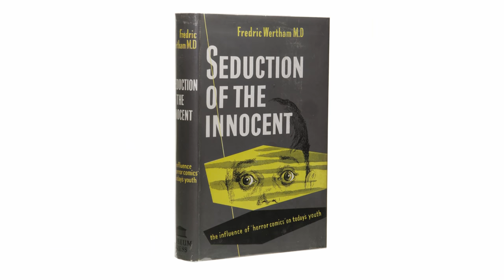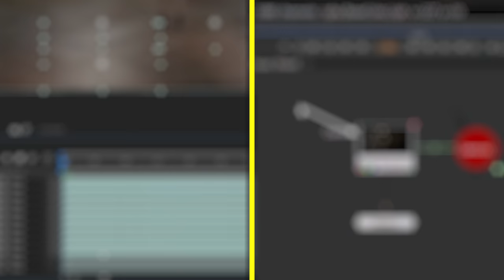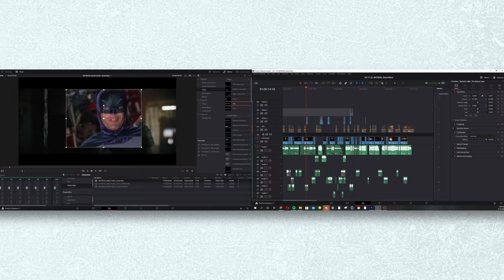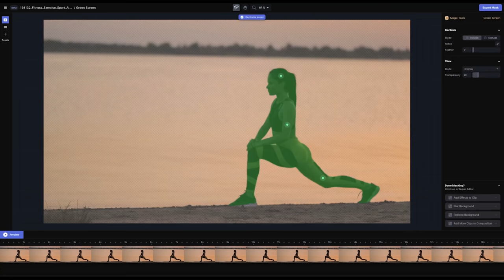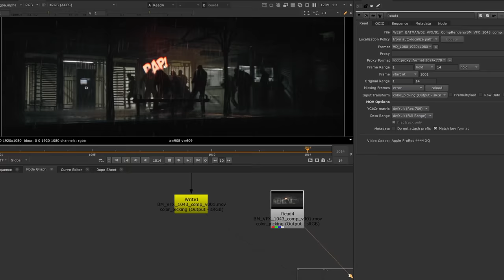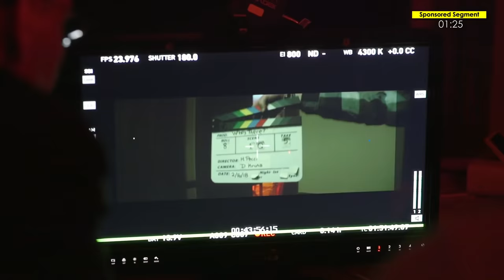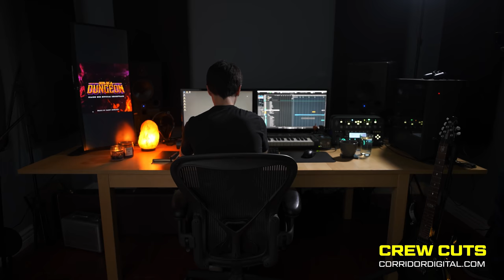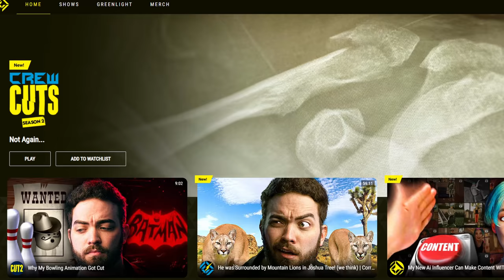We put the OLDEST Batman into the NEWEST Batman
THIS EPISODE ►
The crew seeks to undo the injustice that was done to Batman actor Adam West by shoving him into the recently released 'THE BATMAN'.